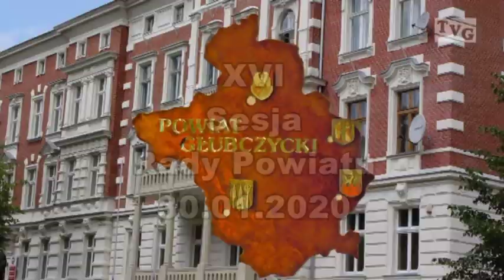XVI Sesja Rady Powiatu 30.02.2020